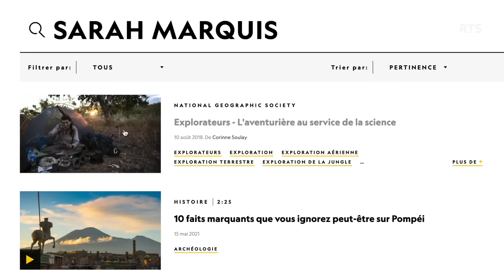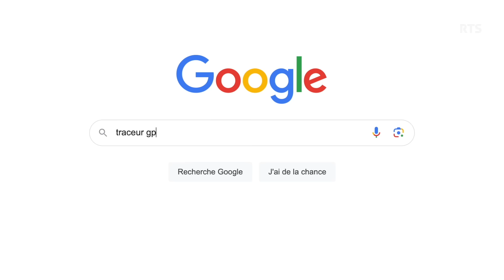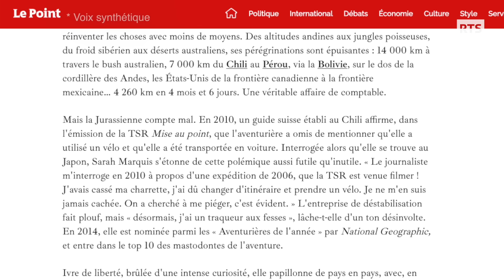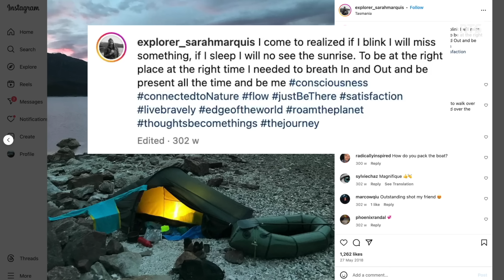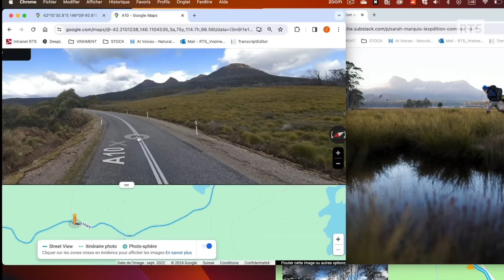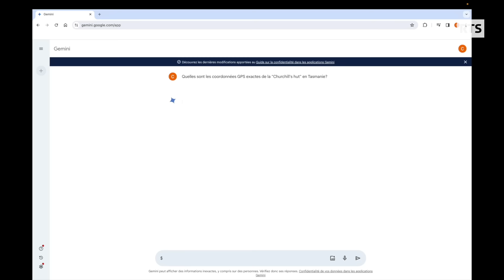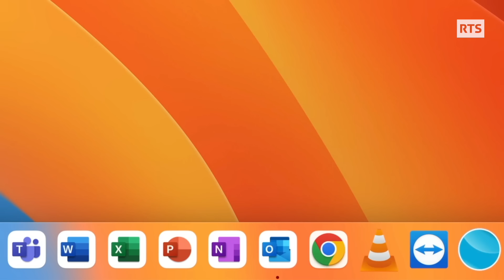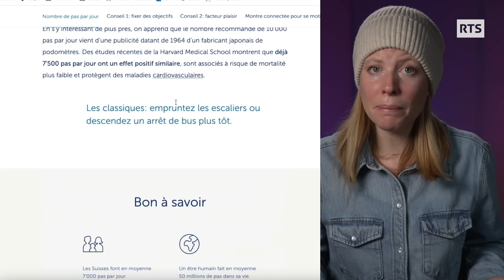Révélations sur une expédition de Sarah Marquis | RTS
Révélations sur une expédition de  l'aventurière suisse Sarah Marquis | VRAIMENT EP02

🏕️ Sarah Marquis, adepte de la marche sur longue distance et aventurière suisse du National Geographic est une habituée des situations rocambolesques. Elle a même été élue Aventurière Européenne de l'Année en 2013. Ainsi, chacune de ses expéditions fait l’objet d’un livre, de conférences et de sponsoring...
🔎 Mais son récent périple en Tasmanie éveille des critiques à son encontre, alors dans ce nouvel épisode de VRAIMENT, on t’embarque dans les coulisses de son expédition. Une enquête collaborative palpitante entre géolocalisation et fact-checking.

✒️ Cécile Tran-Tien, Sébastien Bourquin, Dimitri Zufferey
🎬 Kota Ichihara

Les outils utilisés pour cet épisode : Peakfinder - Google Maps - Google Earth pro - Gemini

Chapitres :
00:00 Intro
01:39 Doutes sur les itinéraires
02:54 “J’ai un traqueur aux fesses”
06:10 Refus de fournir ses données GPS
08:37 Géolocalisation et recherche inversée
15:32 Vraiment aperçu le tigre de Tasmanie ?
21:00 Vraie mission scientifique ?
23:27 Conclusion